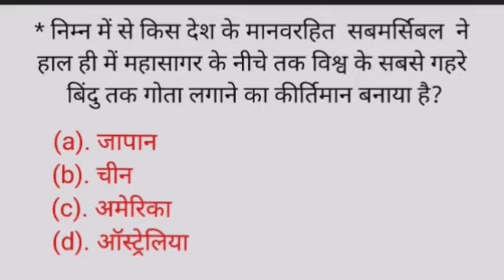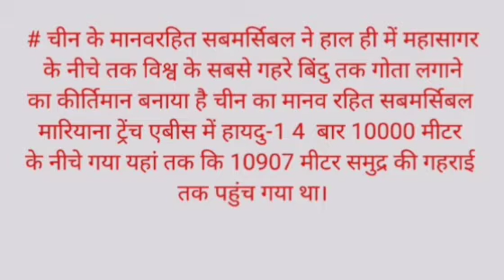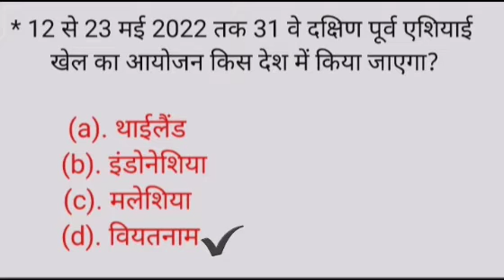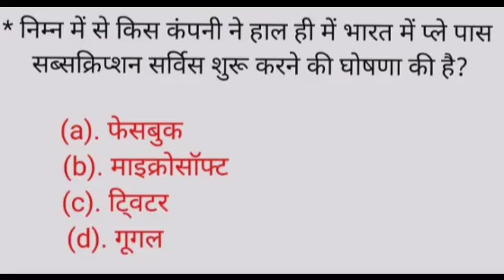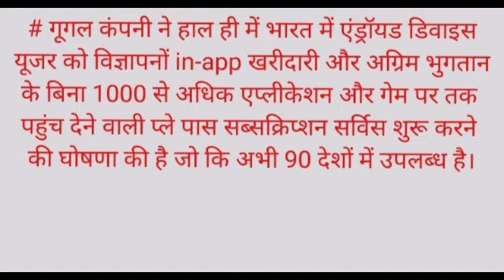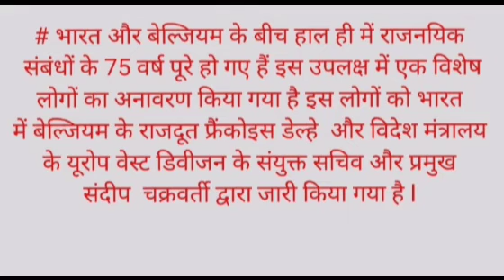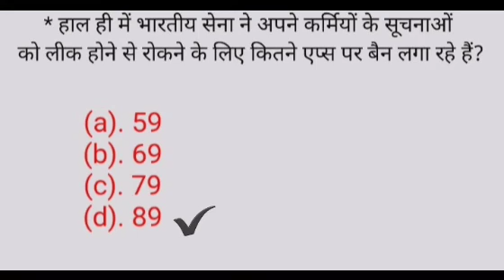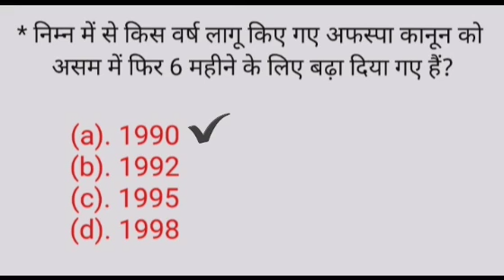03 March 2022 Current Affairs | Daily Current Affairs | Current Affairs In Hindi | important current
monthly current affairs , monthly current affairs in hindi